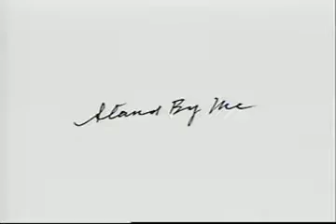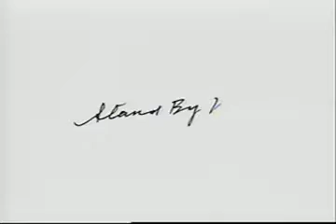Stand By Me John Lennon 1975